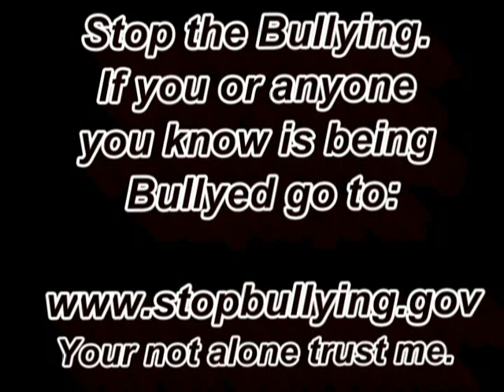Anti Bullying: Words DO Hurt.